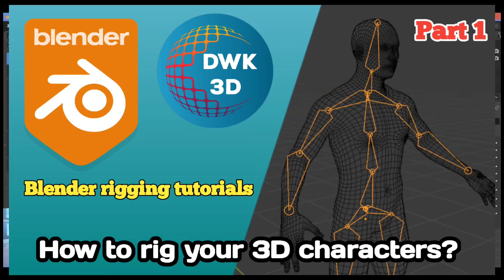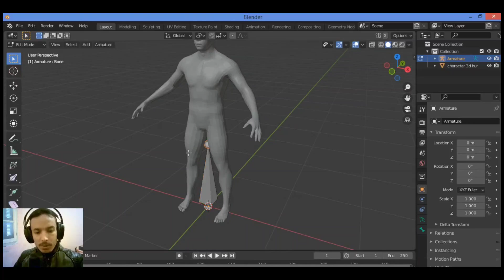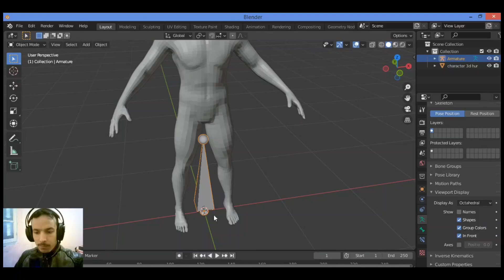How to Rig your 3D characters in Blender Part 1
Rigging a 3D human character in Blender manually involves creating the armature (skeleton) and then assigning it to the character mesh. Here's a basic step-by-step guide:

1. Create the Armature:
   - In Blender, press `Shift + A` to open the "Add" menu.
   - Select "Armature" then "Single Bone" to add a single bone to the scene.

2. Edit Mode:
   - With the bone selected, enter Edit Mode by pressing `Tab`.
   - Position and scale the bone to match the proportions of your character. Add more bones to create the full skeleton.

3. Positioning the Armature:
   - Exit Edit Mode by pressing `Tab` again.
   - Position the armature so that it aligns with the character mesh. The bones should correspond to the joints of the character (e.g., shoulders, elbows, knees).

4. Parenting the Mesh:
   - Select the character mesh, then shift-select the armature.
   - Press `Ctrl + P` and choose "With Empty Groups" to parent the mesh to the armature without assigning any weights yet.

6. Testing the Rig:
   - Switch to Pose Mode for the armature.
   - Select a bone and rotate it to see how the mesh deforms. Adjust the weights as needed for better deformation.